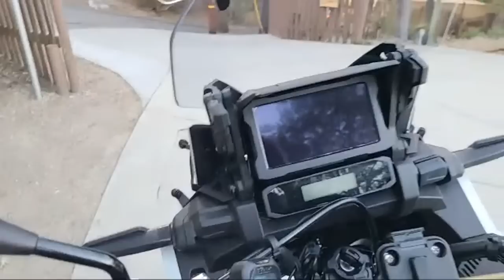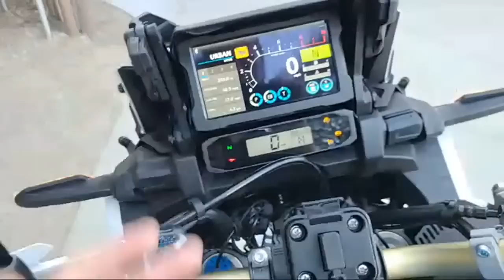100K Subscriber Celebration // Big Rock Moto Q&A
🏍 SUPPORT BIG ROCK MOTO BY USING THESE LINKS!

🏍 Camera Gear:
⚡GoPro Hero9
⚡Insta360 One X2
⚡Universal Chin Mount
⚡Canon EOS R6
⚡Rode Wireless Mics
⚡RAM Claw Mount